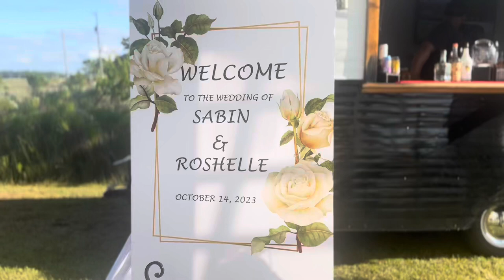Sabin and Roshelle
Wait to 2nd part of the video of wedding.

Only shot on iphone

Do not own this music

This music is own by

UNIQ - im falling inlove